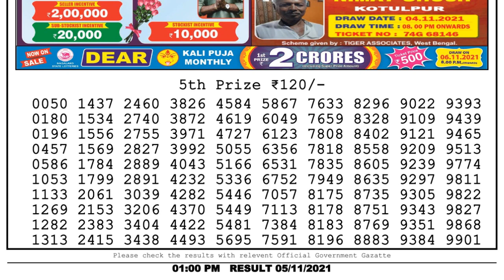Nagaland Lottery Sambad Result | Dear Lottery